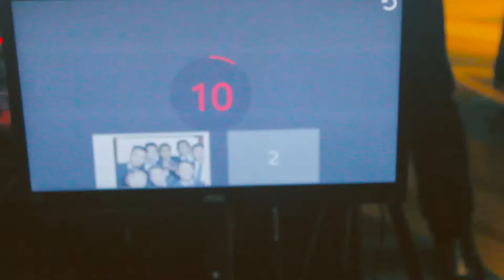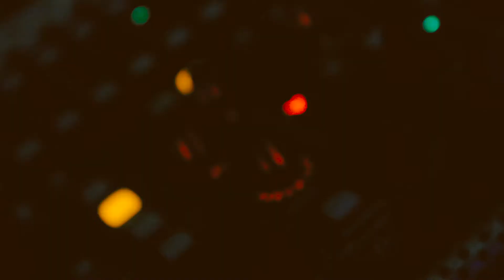CBAA Awards Night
CBAA Awards Night held at Dusit Thani Hotel, Makati City.